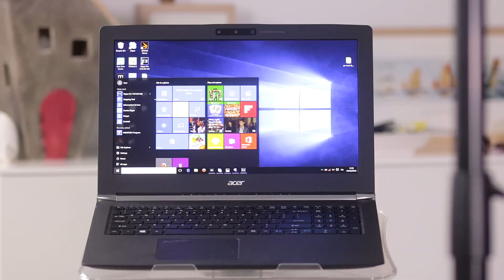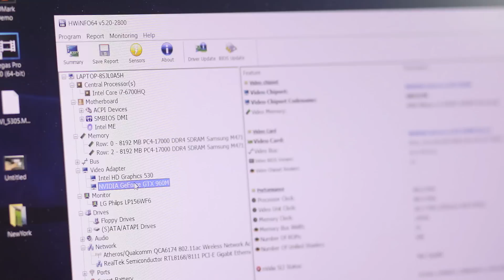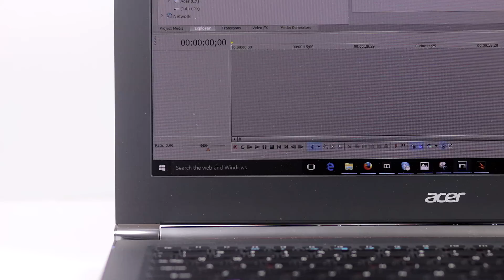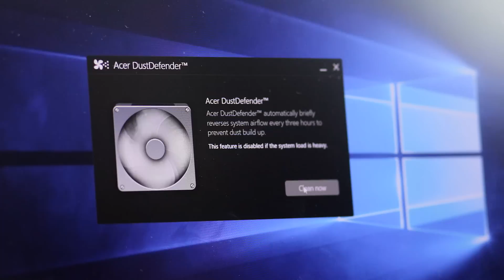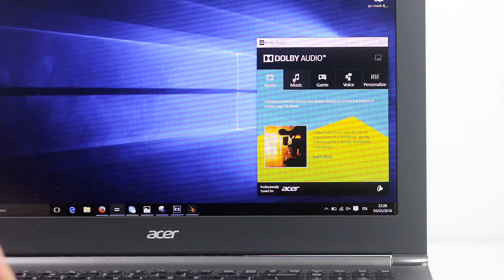Acer Aspire V15 Nitro 592G // Presa Diretta di HDblog.it